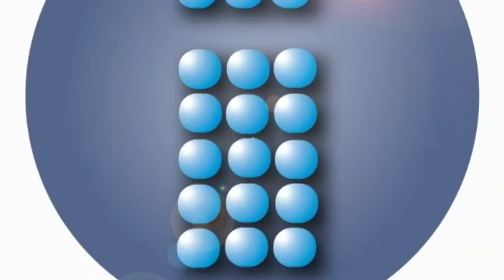Feria del maiz y la piñata en Alvaro Obregon Mich